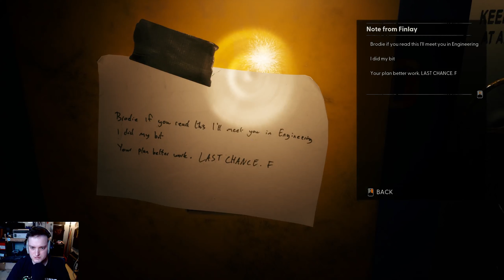Still Wakes The Deep Playthrough Part 7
Hello! Welcome back to Nitwit Gaming. I am doing a playthrough of the new survival horror game Still Wakes the Deep. I am terrible at horror games so come enjoy my suffering and enjoy Part 7